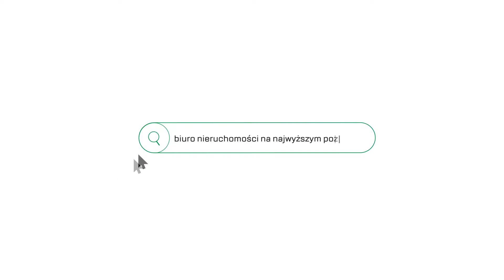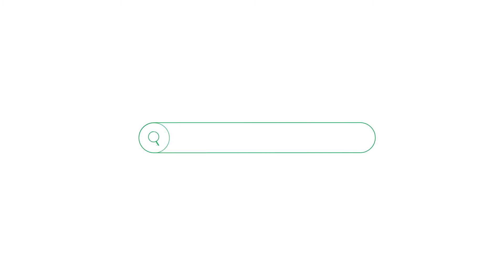Do wynajęcia 2 pokojowe mieszkanie , Dąbska, Lema